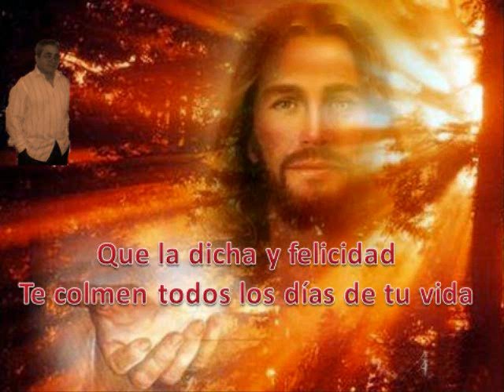No Temas Que Yo Estoy Contigo